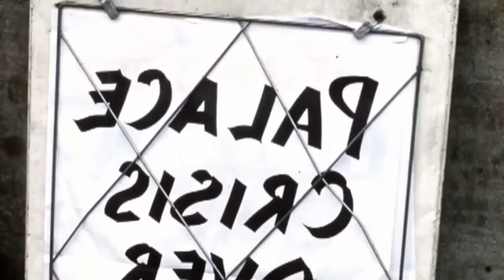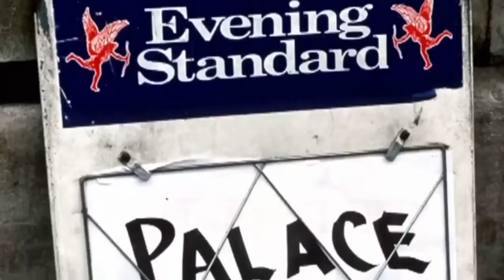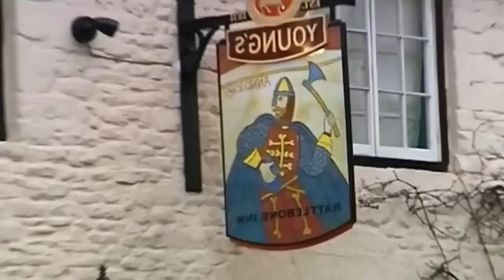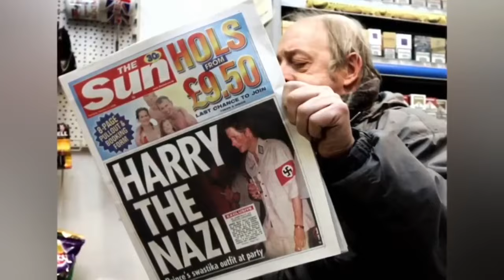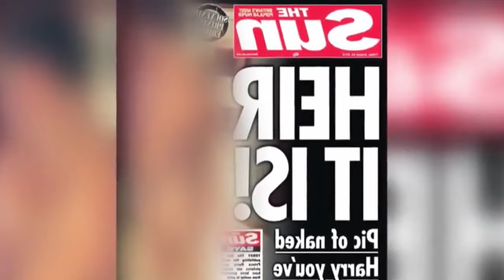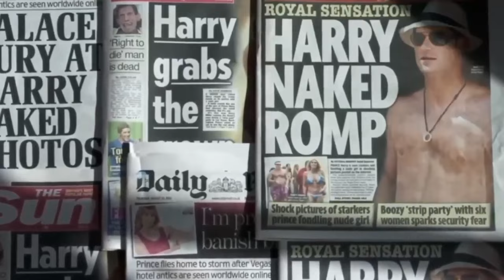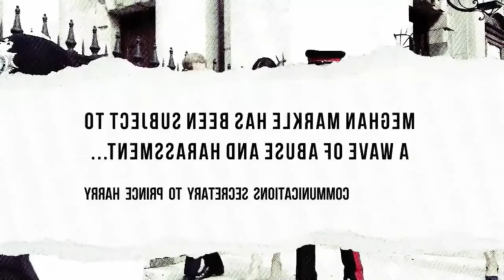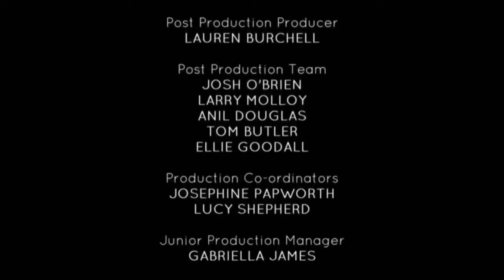Who Does Meghan Love More? Prince Harry VS Ex-Husband Trevor Engelson - British Royal Documentary